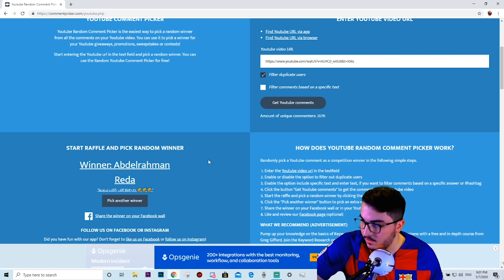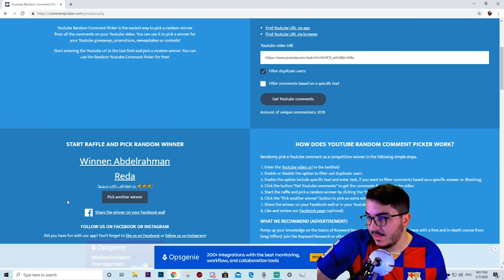عودة ٢ رير في الخير - يا تري مين هيلبس جيف اواي ال١٠٠ دولار 🤔 - فيفا ٢٠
شروط الجيف اواي:
- سيب كومنت ب اسم فريق الموسم الطلع مرتين.